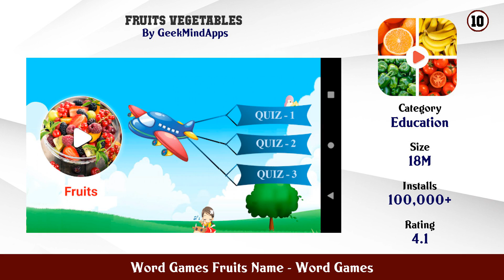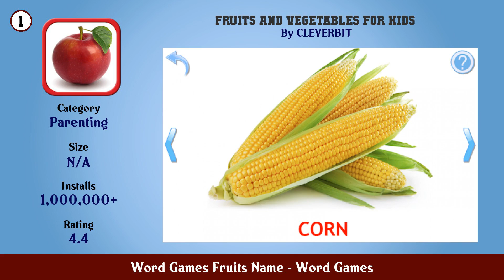Top 10 Word Games Fruits Name Android Games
In this video we have listed Top Word Games Fruits Name Android Apps. This video is for information and reference purpose only.